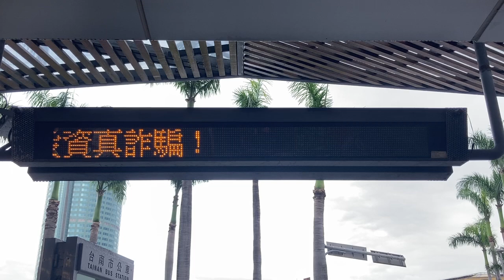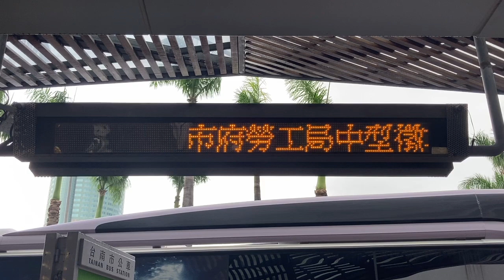台南火車站 北站 公車站牌(バス停) LED顯示器(LED電光掲示板)(22.9977065,120.2114293)